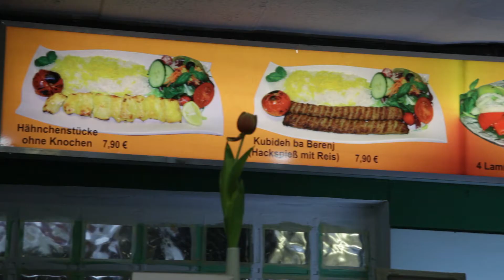Kabul Restaurant 2018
Kabul Restaurant in  Hamburg